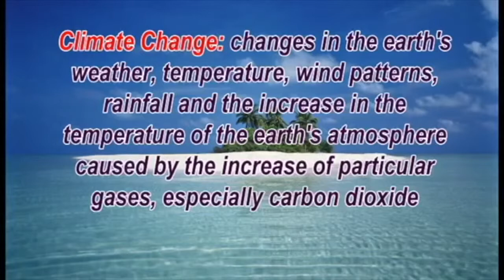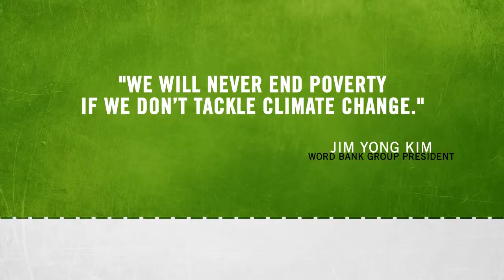WANTED: A Green Economic Model Action4Climate competition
Climate Change is real. The islands of the Caribbean are vulnerable to the impacts of climate change. Higher temperatures, rises in sea level, and increased hurricane intensity threaten lives, property and livelihoods throughout the region. This short film by Marlon Thompson recommends a Green Economic Model.

A video by Marley Thompson (Jamaica)